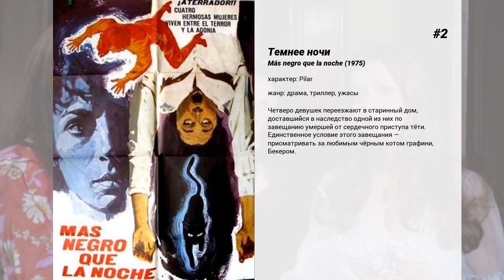Лучшие фильмы Helena Rojo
5. Mary, Mary, Bloody Mary

4. Invitación a un Asesinato

3. Dimensiones ocultas

2. Темнее ночи
Четверо девушек переезжают в старинный дом, доставшийся в наследство одной из них по завещанию умершей от сердечного приступа тёти. Единственное условие этого завещания — присматривать за любимым чёрным котом графини, Бекером.

1. Агирре, гнев божий
После завоевания и разграбления испанцами государства Инков возникла легенда о сказочно богатой стране Эльдорадо, которая затерялась в бесчисленных болотах бассейна Амазонки.